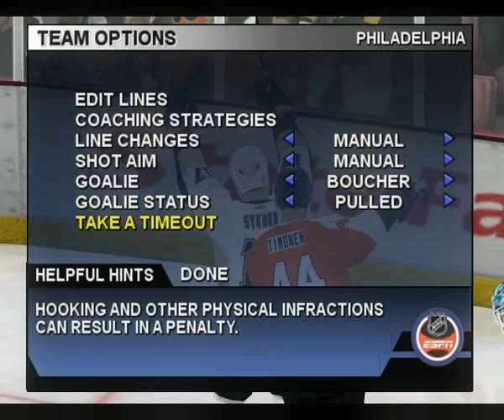NHL 2004 "rebuilt" full game broadcast part 5/6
Please watch in high quality. Still the best PC hockey with most realistic AI. This old game has been completely rebuilt. for more.